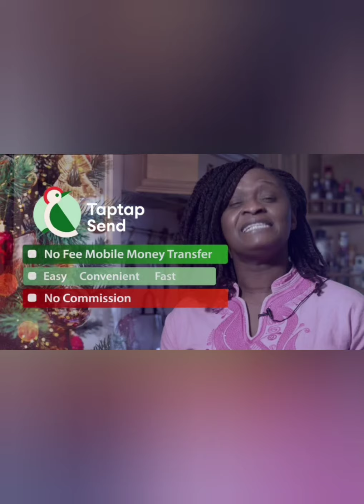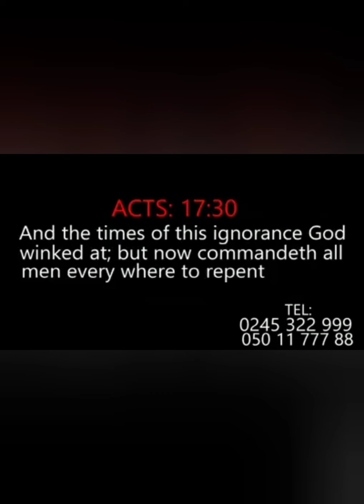Types of Biofil Digester and How to Installed Them in Ghana